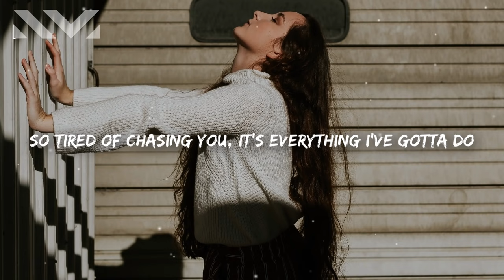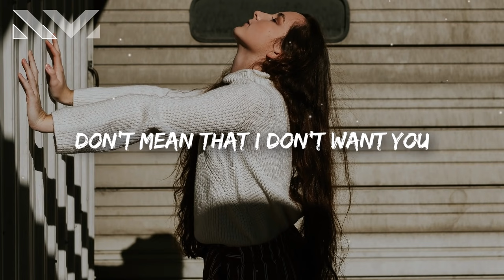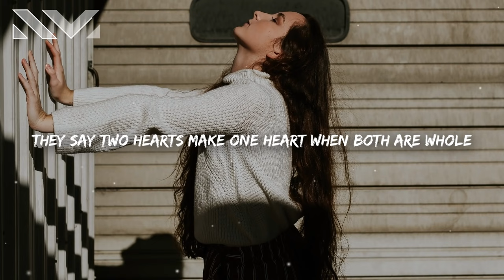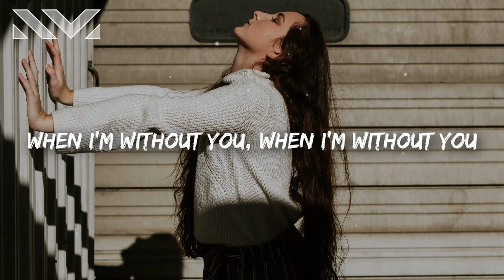NOTD, HRVY - I Miss Myself (Lyrics)